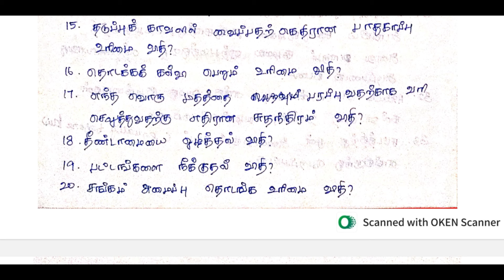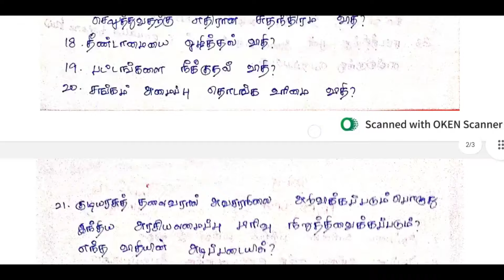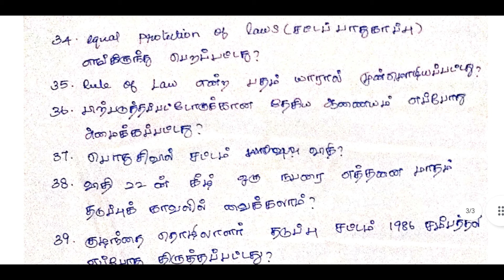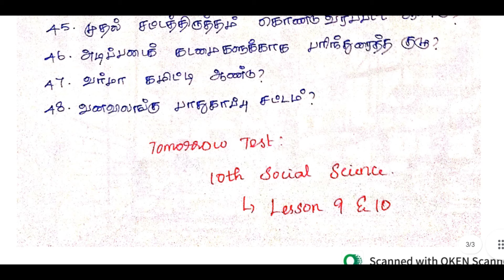Test 14 answer explanation 🔥FR, FD, DPSP | Target group 4